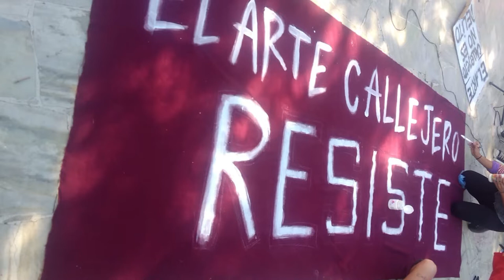Artistas callejeros repudian la ordenanza municipal de buenas prácticas ciudadanas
En la Plaza Godoy Cruz, artistas callejeros se concentraron para alzar su voz contra de la Ordenanza Municipal de "Buenas Prácticas Ciudadanas".
Esta normativa, unificó una serie normas que apuntan a organizar y garantizar la calidad de la convivencia de vecinos y vecinas en el departamento.
Las y los artistas autoconvocados, señalaron que esta ordenanza podría limitar sus expresiones culturales en los espacios públicos.
Compartimos la corresponsalía de Radio Comunitaria Cuyum FM 89.3